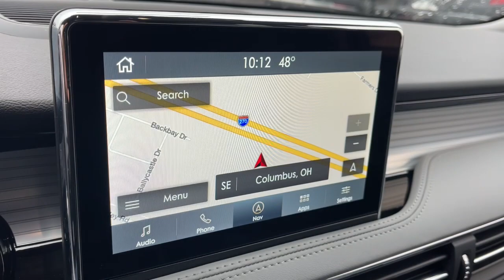2022 Lincoln Corsair Lancaster, Delaware, Columbus, Powell, Dublin, OH C22756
Flight Blue Metallic Clearcoat New 2022 Lincoln Corsair Reserve available in Lancaster, Ohio at Bob Boyd Lincoln of Columbus. Servicing the Delaware, Columbus, Powell, Dublin, OH area.

2445 Billingsley Rd.

ENGINE: TURBOCHARGED 2.0L I-4  -inc: auto start-stop technology (STD),FLIGHT BLUE METALLIC CLEARCOAT,17 MINI SPARE WHEEL  -inc: T155/70D17 Spare Tire,EQUIPMENT GROUP 201A  -inc: Elements Package  Windshield Wiper De-Icer  Heated Rear Seat  Heated/Ventilated Driver & Front Passenger Seats  Heated Steering Wheel  Rain Sensing Wipers  Lincoln Co-Pilot360 1.5 Plus  Evasive Steering Assist (ESA)  Reverse Brake Assist  360-Degree Camera w/Front & Rear Camera Washer  sideview mirror security approach lamps  Front/Side/Rear Parking Sensors  Intelligent Adaptive Cruise Control  stop-and-go  lane centering and speed sign recognition  Active Park Assist 2.0  Panoramic Vista Roof w/Power Sunshade,PINSTRIPE ALUMINUM APPLIQUE,TRANSMISSION: 8-SPEED AUTOMATIC W/SELECTSHIFT  -inc: 8F35 (STD),Turbocharged,All Wheel Drive,Power Steering,ABS,4-Wheel Disc Brakes,Brake Assist,Brake Actuated Limited Slip Differential,Aluminum Wheels,Tires - Front Performance,Tires - Rear Performance,Heated Mirrors,Power Mirror(s),Integrated Turn Signal Mirrors,Power Folding Mirrors,Rear Defrost,Privacy Glass,Intermittent Wipers,Variable Speed Intermittent Wipers,Rear Spoiler,Remote Trunk Release,Power Liftgate,Power Door Locks,Daytime Running Lights,Automatic Headlights,LED Headlights,Automatic Highbeams,AM/FM Stereo,Navigation System,Satellite Radio,Requires Subscription,MP3 Player,Steering Wheel Audio Controls,Satellite Radio,Requires Subscription,Bluetooth Connection,Pass-Through Rear Seat,Rear Bench Seat,Adjustable Steering Wheel,Trip Computer,Power Windows,WiFi Hotspot,Leather Steering Wheel,Keyless Entry,Power Door Locks,Keyless Start,Keyless Entry,Power Door Locks,Universal Garage Door Opener,Cruise Control,Climate Control,Multi-Zone A/C,A/C,Woodgrain Interior Trim,Power Driver Seat,Power Passenger Seat,Leather Seats,Bucket Seats,Heated Front Seat(s),Driver Adjustable Lumbar,Passenger Adjustable Lumbar,Seat Memory,Auto-Dimming Rearview Mirror,Driver Vanity Mirror,Passenger Vanity Mirror,Driver Illuminated Vanity Mirror,Passenger Illuminated Visor Mirror,Floor Mats,Remote Engine Start,Keyless Start,Remote Engine Start,Mirror Memory,MP3 Player,Telematics,Auxiliary Audio Input,Smart Device Integration,Requires Subscription,Power Windows,Power Door Locks,Trip Computer,Security System,Immobilizer,Traction Control,Stability Control,Traction Control,Front Side Air Bag,Rear Parking Aid,Blind Spot Monitor,Lane Departure Warning,Lane Keeping Assist,Lane Departure Warning,Front Collision Mitigation,Driver Monitoring,Rear Collision Mitigation,Tire Pressure Monitor,Driver Air Bag,Passenger Air Bag,Front Head Air Bag,Rear Head Air Bag,Passenger Air Bag Sensor,Knee Air Bag,Driver Restriction Features,Child Safety Locks,Back-Up Camera